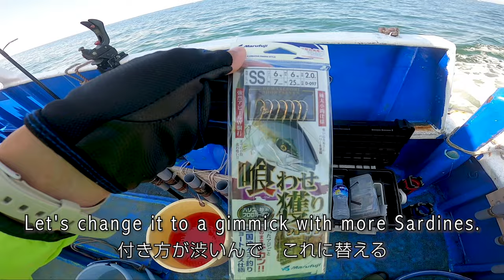【和歌山紀北／ヒラメ】落し込み釣りでボトムフィッシュ◎（勝丸／シーズン真っ盛り）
誰でも豊富な魚種を狙える落とし込み釣り。意外な魚との出会いが楽しいで。掛けたイワシがブルブル震える時間は、ドキドキが抑えられへん。

00:00 ベイトの掛け方
02:27 2目め…ガシラ（カサゴ）
03:03 3目め…エソ
04:12 4目め…マハタ
04:57 5目め…ヒラメ

いつもお世話になっている遊漁船「勝丸」さん

★I want to fish with English speaking persons.

★釣り上級者の方へ … 釣りを教えてください🙏
For advanced fishing ... Please tell me about fishing !

★夕日・朝日が好きな方へ … マジックアワーの感動を共有できれば幸いです✨
For those who like the setting sun and the rising sun ... I hope you can share the excitement of the magic hour ✨

SUNSET & BUSTED ＝ Sunset fishing view ➕ AI (artificial intelligence) music ➕ English🇺🇲 ➕ Japanese (Osaka dialect)
夕日とぼうず ＝ 釣り場の夕景 ➕ AI（人工知能）による曲 ➕ 英語 ➕ 大阪弁

【SUNSET & BUSTED done …】

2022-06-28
I caught an Octopus for the first time [Nankou Fishing Park]
初めてタコを釣る [南港魚つり園]
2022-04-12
I caught a 80cm big Yellowtail on land for the first time [Nankou Fishing Park]
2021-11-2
5th place in the fishing tournament with hairtail 93cm [Nankou Fishing Park]
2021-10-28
Hairtail 81cm fishing tournament first & my first hairtail [Nankou Fishing Park]
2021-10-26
I caught a big Yellowtail on land for the first time [Nankou Fishing Park]
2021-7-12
My first Yellowtail 96cm + my first Spanish mackerel 98cm [Drop fishing ship]
2021-初夏
First white-eye 72cm + first flatfish 74cm [Drop fishing ship]
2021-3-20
"SUNSET & BUSTED" channel started
「SUNSET & BUSTED / 夕日とぼうず」チャンネルスタート
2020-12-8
I caught a Yellowtail on land for the first time [Nankou Fishing Park]
初めて陸で青物（ハマチ）を釣る [南港魚つり園]
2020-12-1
I caught Yellowtails for the first time [Jigging fishing boat]
初めて青物（ハマチ）を釣る [ジギング船]
2020-6-8
I started fishing [Nankou Fishing Park]
釣りを始める [南港魚つり園]